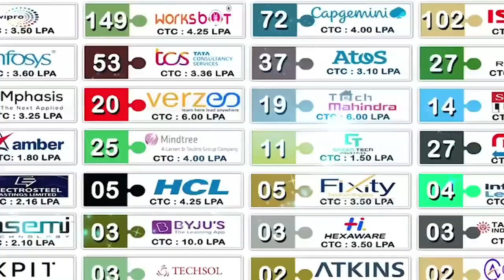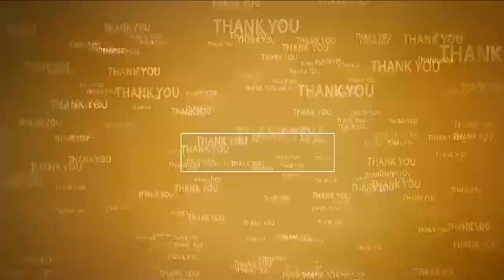బాధితుల‌కి న్యాయం చేస్తాం...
- 105 ఫిర్యాదులు అందాయి
- నెల్లూరు ఉమేష్ చంద్ర కాన్ఫ‌రెన్స్ హాల్ లో అర్జీలు స్వీక‌రించిన అడిష‌న‌ల్ ఎస్పీ